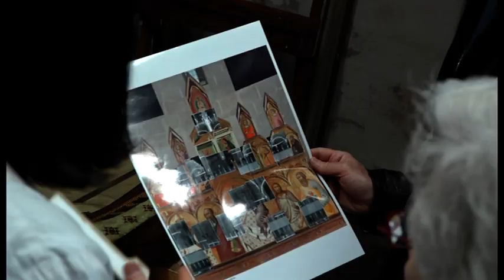Arezzo, entro il 2019 restaurato il polittico del Lorenzetti